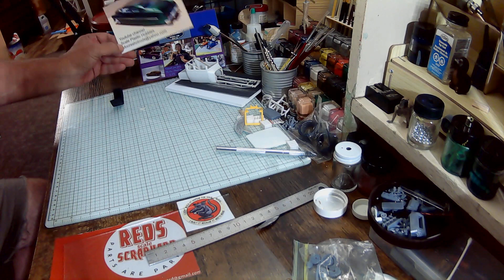055 Mail Call